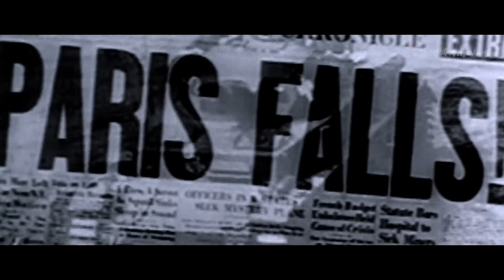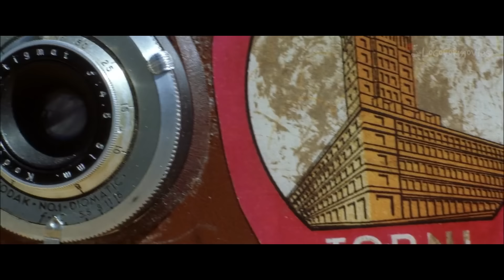🎦PEARL HARBOR (2001) | RESUMEN🎦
Dos jóvenes se enlistan para ser aviadores y combatir contra los japoneses en Pearl Harbor, y luego continúan con una misión secreta, donde  uno de ellos se tendrá que sacrificar.